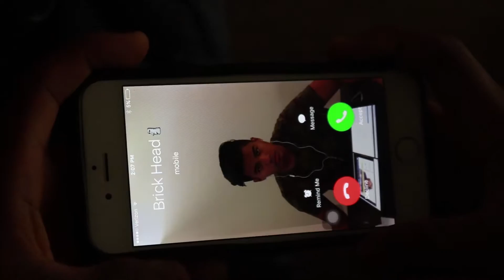I Ate Her Banana...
All hail the god of youtube music Base Kevin MacLeod 420 blaze it thall he! lol no but really this is what it looks like when you're trying really hard not to get a copyright strike XD. all I can say for this video is...Trial and Error. We will get better!